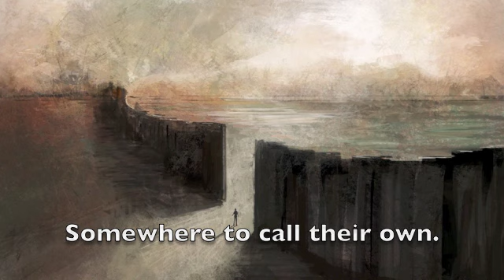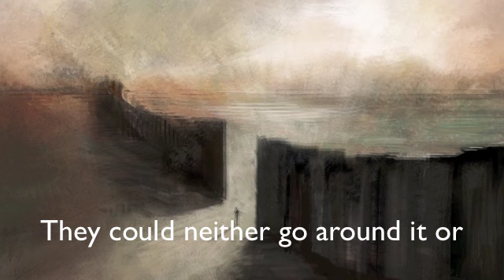The Black Wall (Original mix)